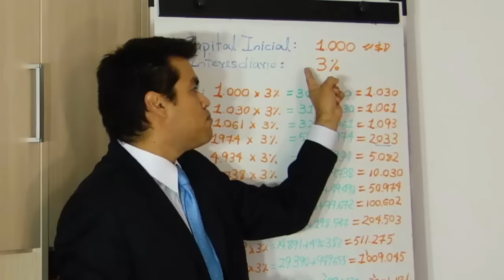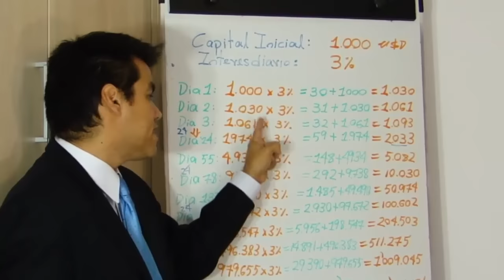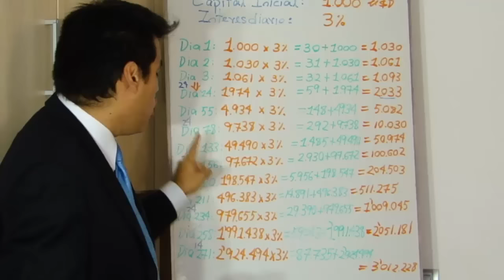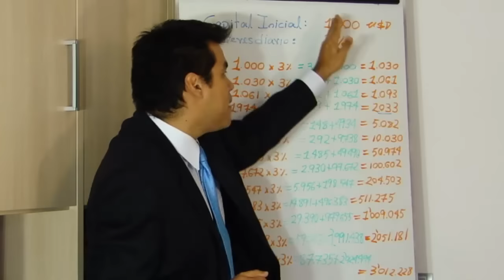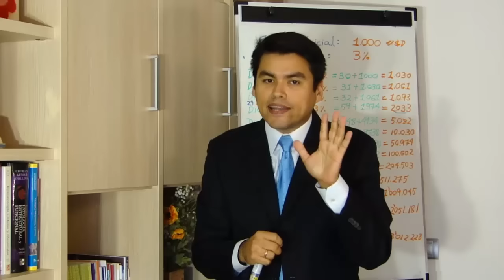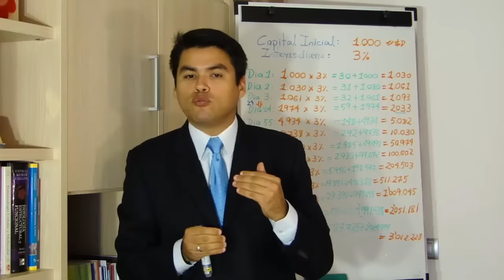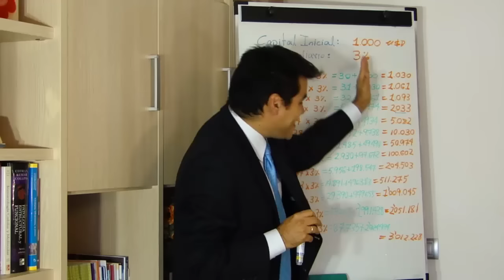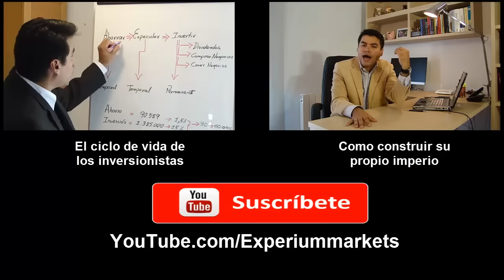Como volverse rico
En este fantástico vídeo Anyelo Rico explica de forma sencilla cual es la clave de la riqueza.  Disfrútenlo!

como volverse rico, como ser rico, como ganar dinero, la clave de la riqueza, pasos para el exito, como  vivir en abundancia,